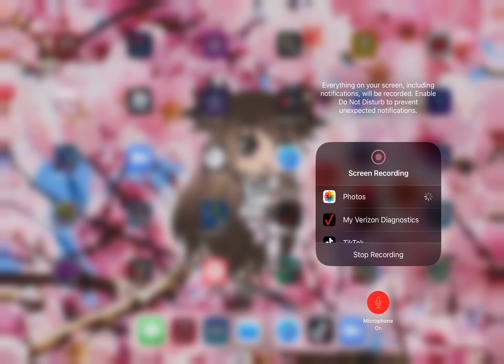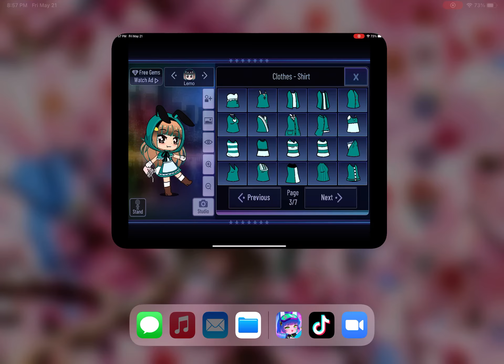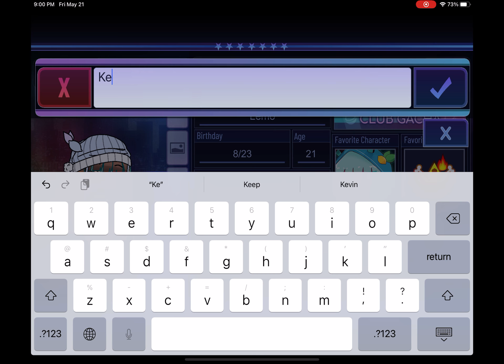Making my friend Keili in gacha club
Today I made my friend Keili in gacha club!
Have a great day/rest of day/night!